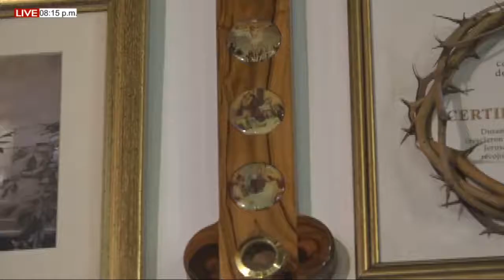EUCARISTÍA SÁBADO (05/12/2020) 1° SEMANA DE ADVIENTO - PBRO MIGUEL VILLAMIZAR